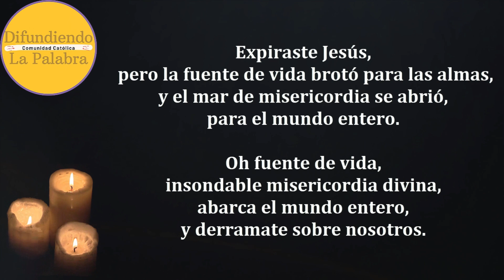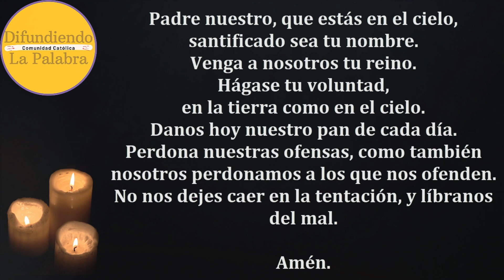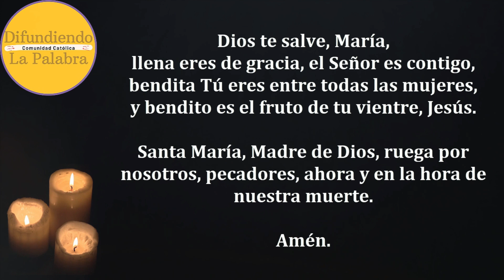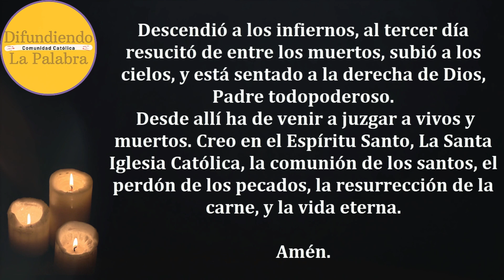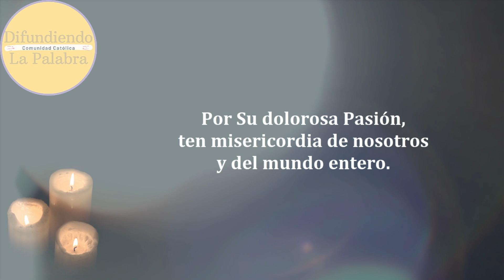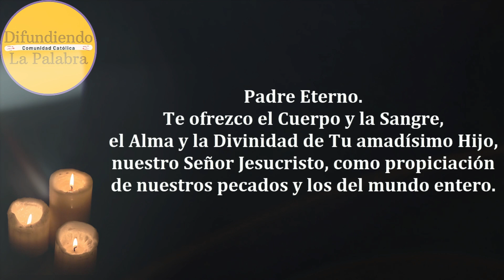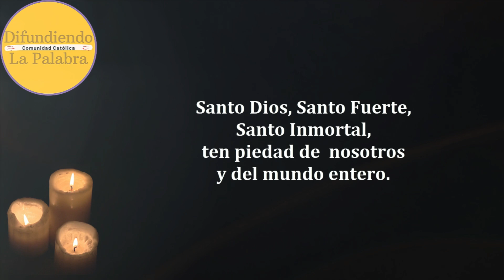🙏 Coronilla De La Divina Misericordia De Hoy 27 De Noviembre de 2024 🙏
Coronilla a la Divina Misericordia de hoy 27 De Noviembre de 2024.

¡Nos complace anunciar el lanzamiento de nuestro primer libro, 30 Días con San Judas Tadeo ! Este devocionario único está diseñado para ayudarte a conectar con el santo de las causas difíciles a través de una serie de oraciones y reflexiones diarias. Durante 30 días, podrás profundizar en la vida y los milagros de San Judas Tadeo, fortaleciendo tu fe y confianza en sus intercesiones.

Si buscas una guía espiritual que te acompañe en momentos desafiantes, este libro es perfecto para ti. Cada día está cuidadosamente estructurado para inspirarte, brindarte esperanza y renovar tu espíritu. ¡No pierdas la oportunidad de comenzar este camino de fe!

Adquiere tu copia hoy mismo y transforma tu vida con la ayuda de San Judas Tadeo.

Apoya a @DifundiendoLaPalabra y únete a nosotros en esta hermosa misión de fe. ¡Te invitamos a compartir esta experiencia con familiares y amigos!

Libro de Tapa Blanda (Ideal para el uso diario)
Libro de Tapa Dura (Perfecto para regalar o coleccionar)
E-Book (La mejor opción te encuentres donde te encuentres)

Si lo desea también puede colaborar comprando algunos de nuestros productos en Amazon. Desde ya muchas gracias.